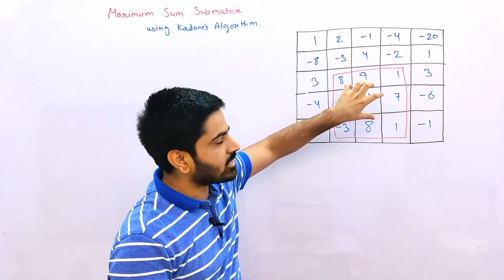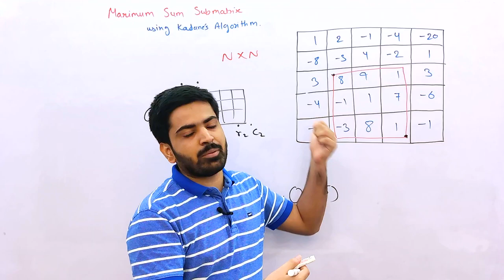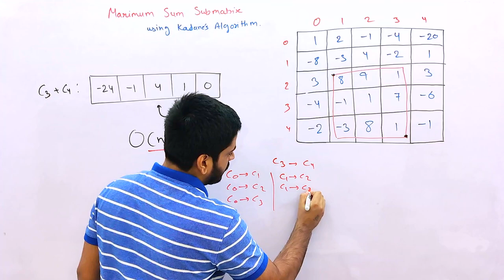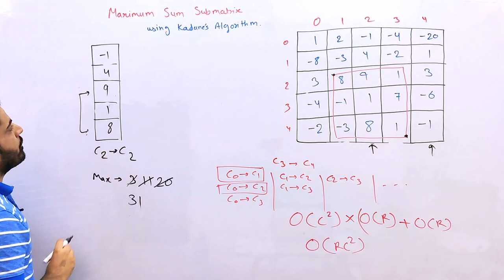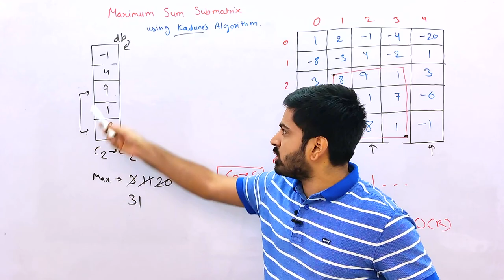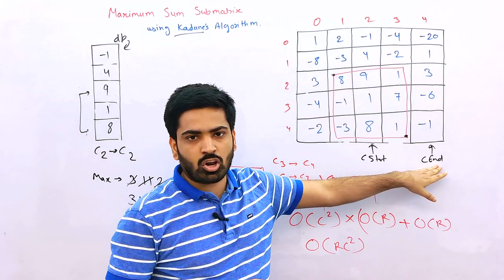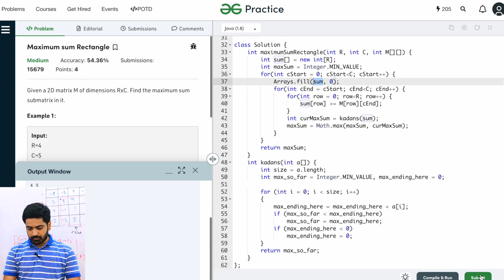Maximum Sum Rectangle | Extended Kadane's Algorithm | Dynamic Programming | DSA-One Course #93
Hey guys, In this video, We're going to solve the Maximum Sum SubMatrix Problem using Kadane's Algorithm.

Ignore these tags:

maximum sum rectangle
max sum of rectangle no larger than k
maximum sum submatrix
kadane's algorithm
max sum of rectangle
kadane algorithm
maximum sum rectangle in a 2d matrix
maximum sum square submatrix
anuj bhaiya
363. max sum of rectangle no larger than k
largest rectangular sub-matrix whose sum is 0
max sum submatrix
maximum sum rectangle in a 2d matrix leetcode
max sum rectangle
max sum rectangle no larger than k
max sum of rectangle no larger
maximum sum combinations
dynamic programming problems
maximum subarray problem
max rectangle
maximum subarray sum
maximum sum of rectangle no larger than k
maximum sum rectangular submatrix
maximum sum subarray
kadane
max sum of rectangle no larger than k leetcode
maximum rectangle sum
maximum subarray
maximum sum increasing subsequence
maximum sum rectangle problem
6148. largest local values in a matrix
kadanes algorithm
kadane’s algorithm
kadens algorithm
longest sub-array with sum k
max subarray sum
max sum of rectangle no longer than k
max sum subarray
maximum subarray leetcode
1d array in java
2d kadane
363 leetcode
6193. maximum sum of an hourglass
algorithm programming
anuj bhaiya java
brute force approach
c++ dsa course
dynamic programming
dynamic programming tutorial
equal sum arrays with minimum number of operations
java anuj bhaiya
k-concatenation maximum sum
kadane's algorithm java
leetcode 363
love babbar microsoft
matrix block sum
max sum of rectangle no larger than k java
max sum of rectangle no larger than k leetcode java
maximal rectangle
maximize or sum
maximum
maximum index
maximum path sum
maximum sum circular subarray
maximum sum combination
maximum sum of rectangle
maximum sum rectangle no larger than k
nodes at distance k
prim's algorithm
sub matrix
subarray with given sum
sumeet malik
two sum leetcode